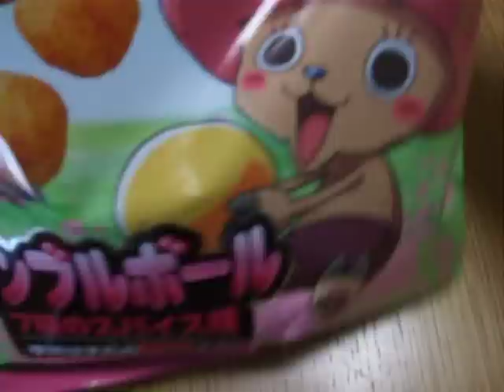ランブルボール セブンイレブン ワンピースONE PIECEフェア チョッパーChopper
チョッパーかわいい⇒